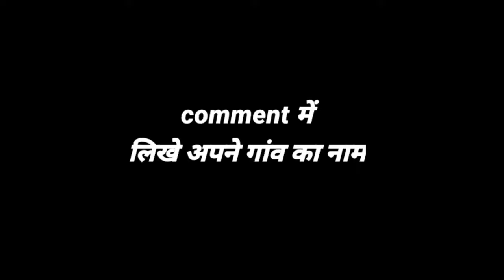बक्सर जिले के 5 सबसे बड़े गांव | biggest village in buxar jila | buxar bihar | buxar district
बक्सर जिले के 5 सबसे बड़े गांव | बिहार राज्य के बस्तर जिले के गांव | buxar district bihar | baxur

बेगूसराय जिले के 5 सबसे बड़े गांव | बिहार राज्य के बेगूसराय जिले के गांव | begusarai district |bihar

औरंगाबाद जिले के 5 सबसे बड़े गांव | राज्य के औरंगाबाद जिले के गांव | aurangabad district |aurangabad